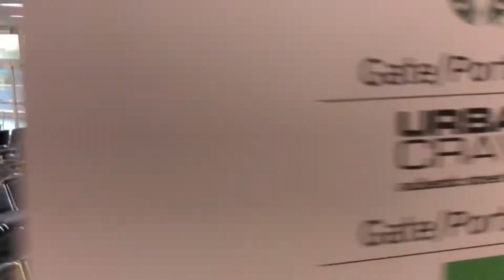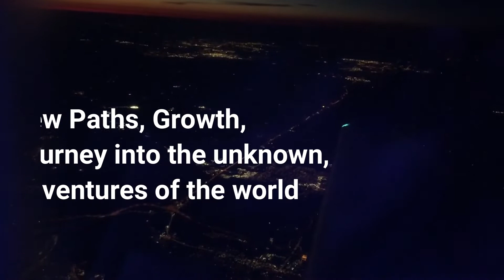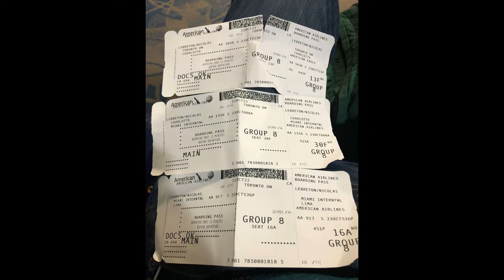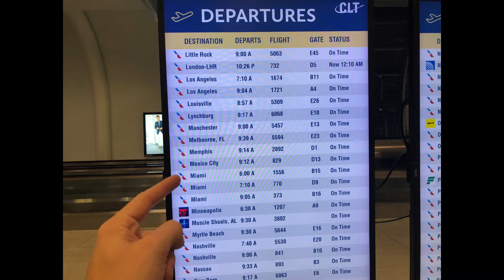DEP Toronto, ARR @Charlotte & Controversial Struggles I went Through (The Journey - Episode 30)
Good evening Beautiful beings, today Is the first part of my travels outside of Canada. This video will have some uncomfortable subjects to some if you are not comfortable with talks relating to the jab$. I departed Toronto Pearson Airport on October 22nd 2022 in direction of Lima, Peru with 2 layovers in USA, One in Charlotte Douglas, North Carolina. And the next layover will be in next episode 31 of the Journey! The next steps will be even more interesting as I have accumulated so much footage my friends :) It should be nice for the eyes to see!

Much love to all of you and Peace!

Nick

I accept CryptoCurrencies:
Bitcoin: 3FESdasZfmg7iHLEAaXP3ApgNZH3GXLt9Q